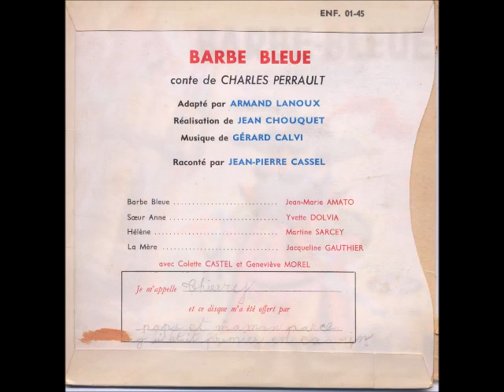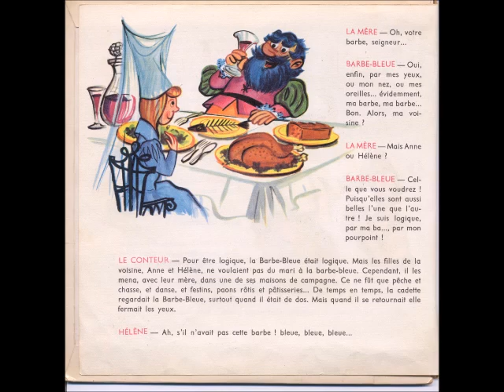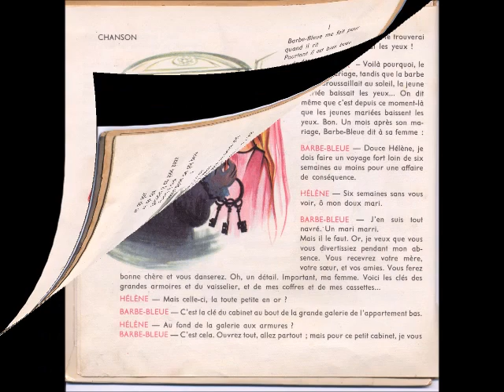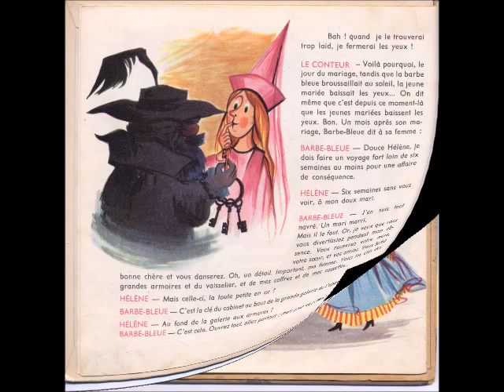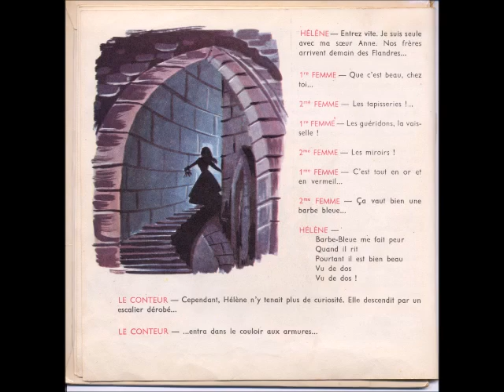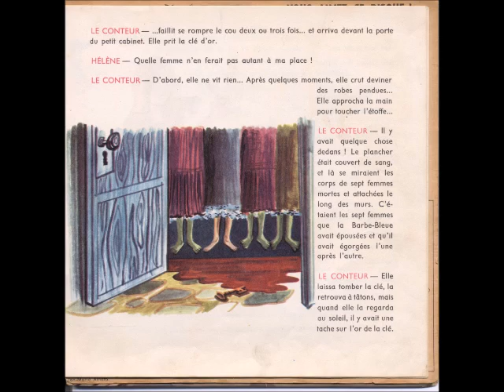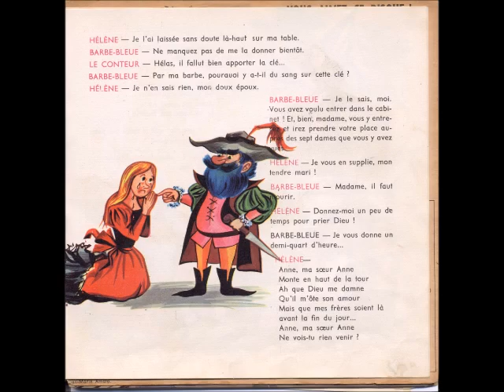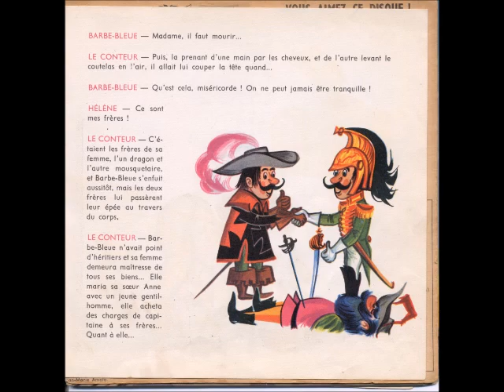Barbe-bleue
Barbe-Bleue conte de Charles Perrault raconté par Jean-Pierre Cassel. Livre disque 45 tours. Adapté par Armand Lanoux, musique de Gérard Calvi, illustrations de Charles Vella. Disques Vogue.